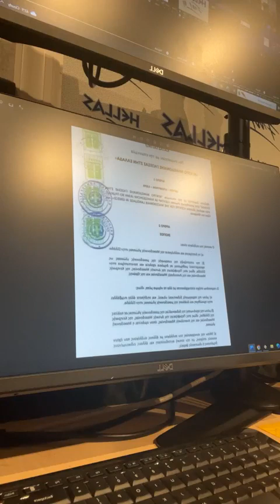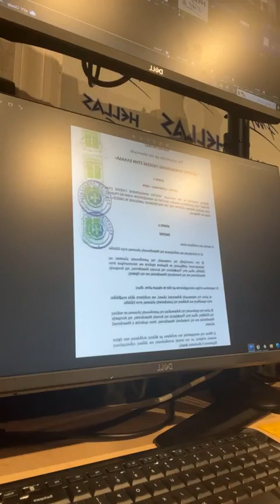Η εκπομπή καταπέλτης του Hellas FM για την ψευτομακεδονική γλώσσα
Πηγή: Hellas FM